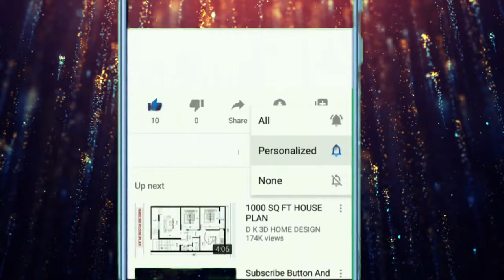TOP 5 Most Expensive Homes on Bali, Indonesia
🌴 Explore the Opulence: Top 5 Most Expensive Homes on Bali, Indonesia 🏖️

🌺 Welcome to paradise! In this video, we're taking you on an exclusive tour of the Top 5 Most Expensive Homes on Bali, Indonesia. Discover the epitome of luxury living on one of the world’s most beautiful islands. Whether you're a real estate aficionado or just dreaming of your next big move, you won't want to miss this! 🌊🌞

🔑 What We Cover:

🏡 Stunning Locations: Each of these homes offers unique breathtaking views and supreme privacy.
🌟 Architectural Wonders: Dive into the design details that make these the most expensive homes on Bali, Indonesia.
🌿 Lush Landscapes: Surround yourself with serene gardens and spectacular pools that blend seamlessly with Bali's natural beauty.
🎨 Interior Excellence: From bespoke art collections to state-of-the-art technology, the interiors are as impressive as the exteriors.
📈 Market Insights: Understand what drives the luxury real estate market on Bali and why these homes command such premium prices.

📸 Join us as we showcase what makes these properties the most sought-after and most expensive homes on Bali, Indonesia. Our in-depth tour provides an intimate look at the splendor and sophistication that Bali’s premier homes have to offer.

💬 Why Choose Bali?

We discuss why Bali remains a top destination for luxury buyers and the lifestyle that accompanies owning one of the most expensive homes on Bali, Indonesia.

Which of these most expensive homes on Bali, Indonesia, would you like to call home?

Check out our exclusive listings and expert real estate advice on our partner’s